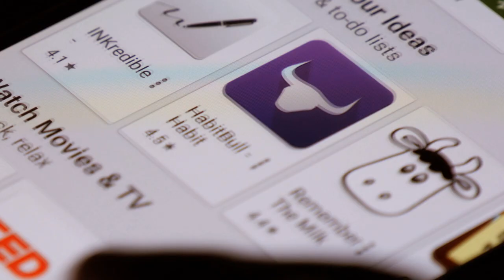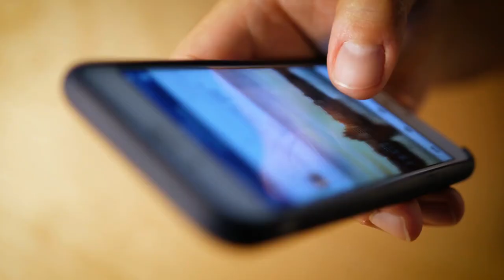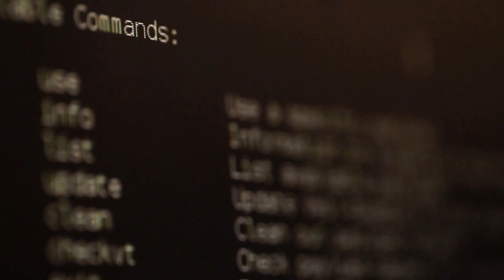How do they change how you vote?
Election interference through social media channels is now a legitimate threat to democracy. In the first of the Elections and the science of social video series, UCalgary computer science professor Joel Reardon explains how voter turnout can be influenced through data collection and individual targeting.